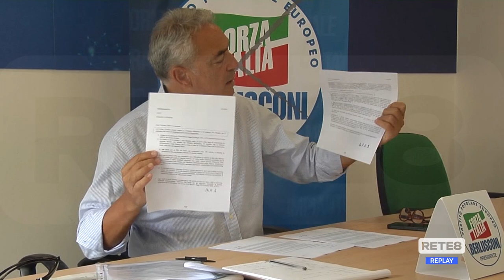Elezioni - Le strategie di FI e Pd